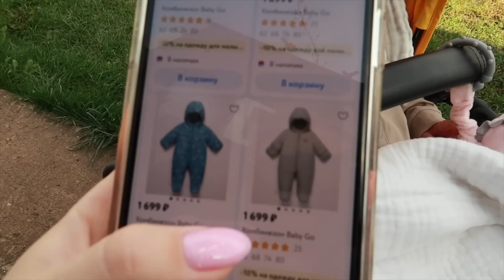КОЛЯСКА для моего реборна Bugaboo bee 6! VLOG с реборном Евой в деревне и обзор!